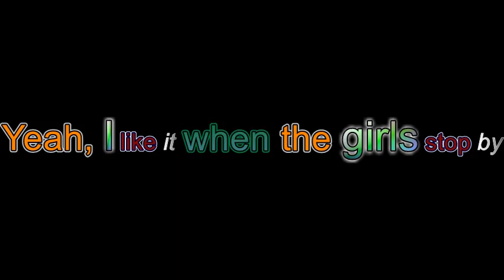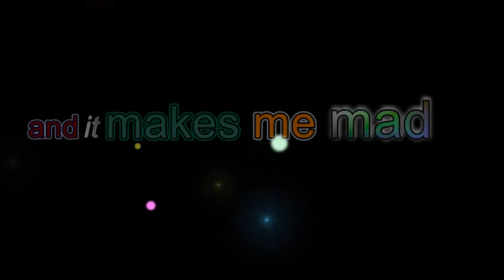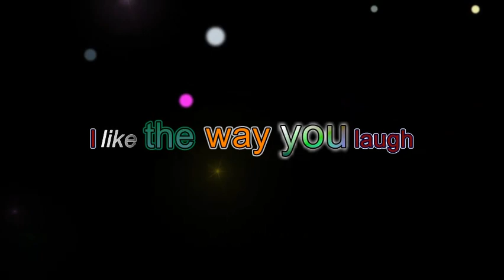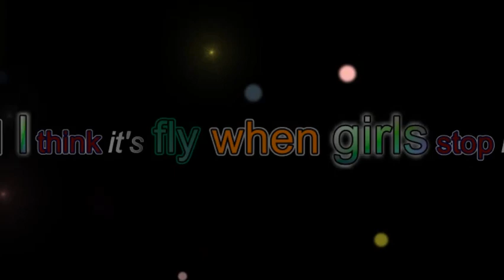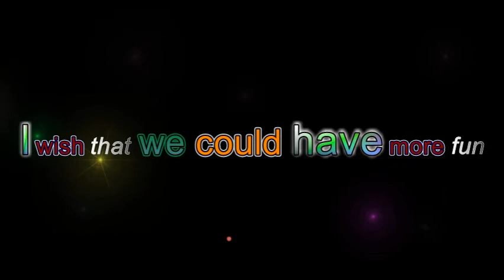Summer Girls by Steven Wilcox Lyric Video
Originally by LFO. Yes it's not as good. Yes, I changed some of the words. Sorry about the vocals. I blame the microphone.